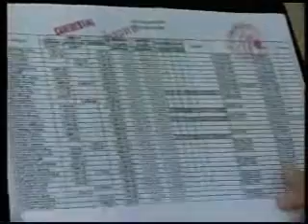Borisat Prakan Rak 100% | Episode 29 - 1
Borisat Prakan Rak 100%